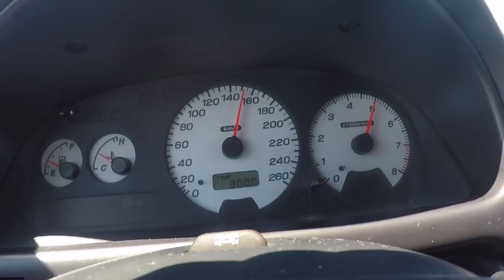Teaser Subaru Impreza - Domingo 19:00 YouTube Yuri Frances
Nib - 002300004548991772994